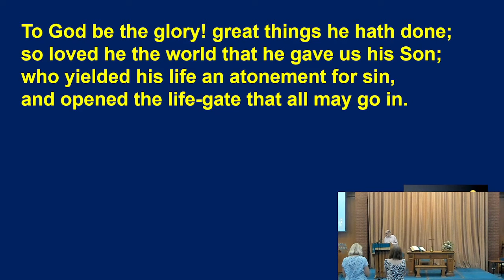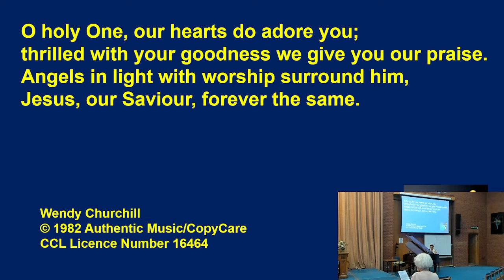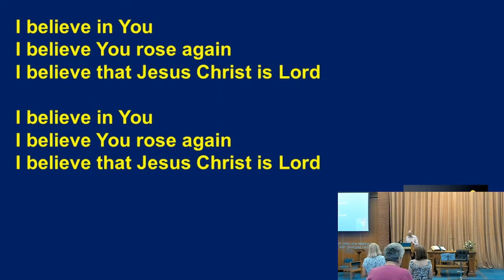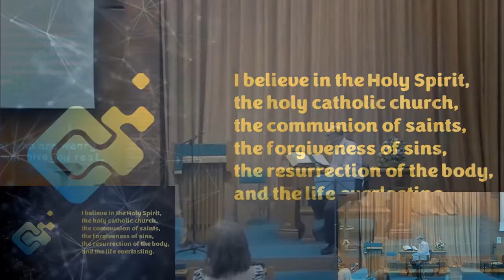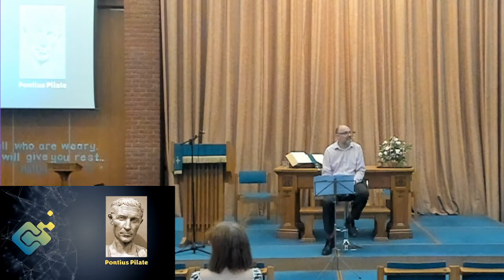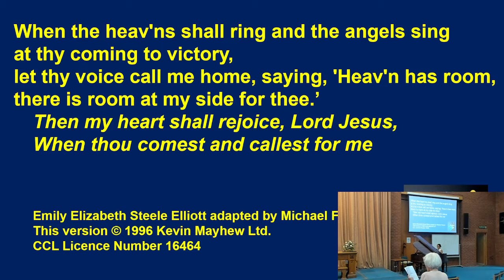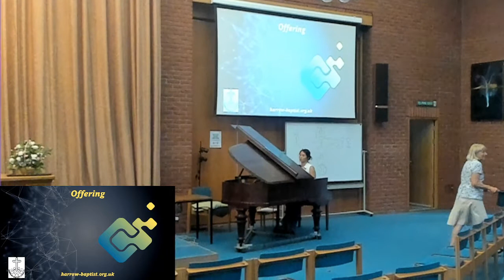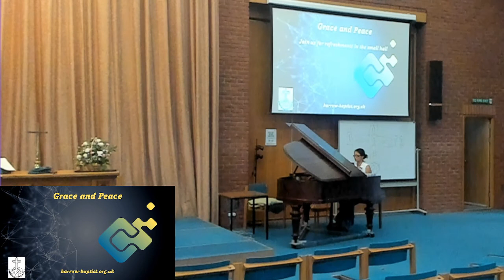31 July 2022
Problems with livestream, so uploading recording of this morning's service.